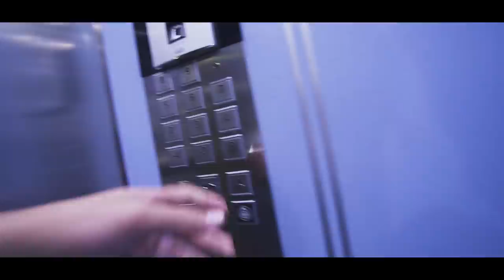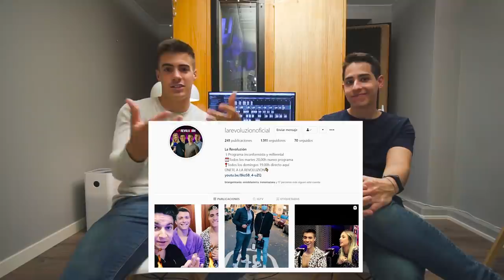¿Puedes GANAR DINERO usando tu Voz? [CASO ÉXITO]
Hablamos con Pablo Gimenez, CEO de TULOCUTOR.ES! Nos va a enseñar los secretos detrás de la industria de la locución y como funciona todo para ganar dinero con tu vo en anuncios publicitarios.

💪TE ENTRENO!

PELÍCULAS QUE ME INSPIRAN:
Ratatouille
Up
En busca de la felicidad
Intocables
Creed
Pumping Iron

LISTADO DE LIBROS QUE RECOMIENDO:
1. PADRE RICO PADRE POBRE
2. HOW TO WIN FRIENDS AND INFLUENCE PEOPLE
3. EXPERT SECRETS
4. DOTCOM SECRETS
5. THINK AND GROW RICH
6. 7 HÁBITOS DE LA GENTE ALTAMENTE EFECTIVA
7. GET THINGS DONE

¡OS QUIERO!